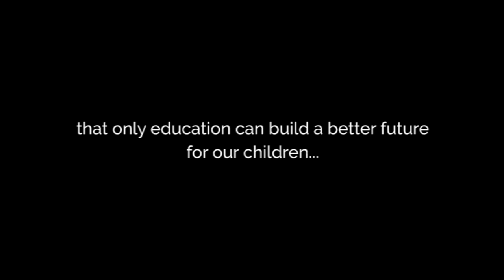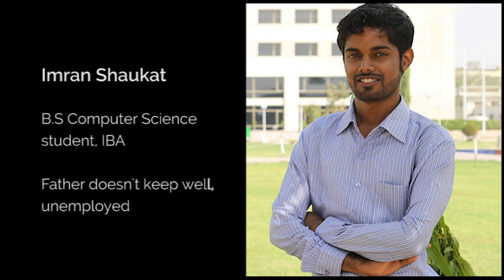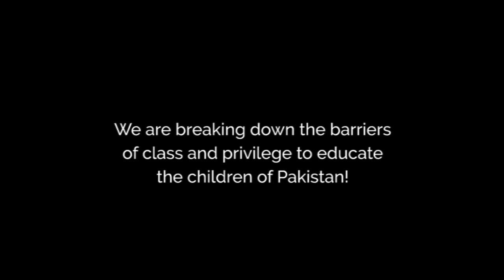TCF Alumni 2018